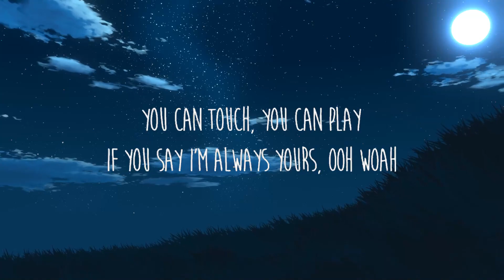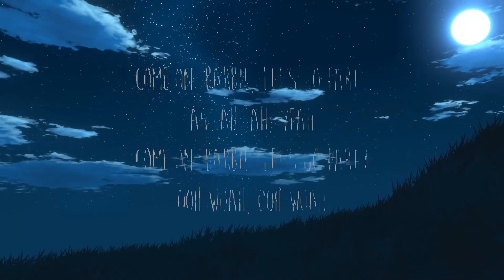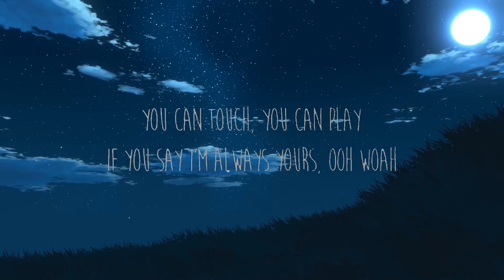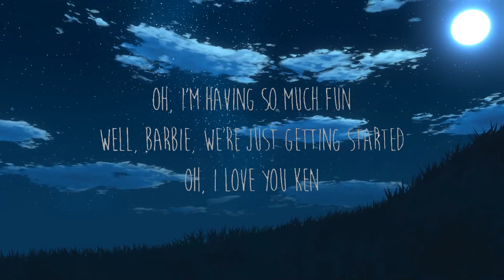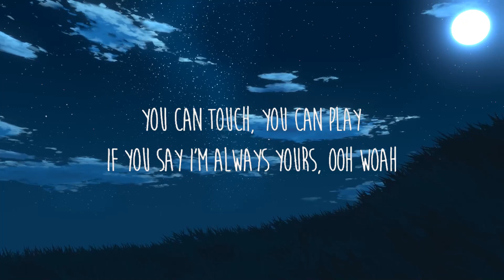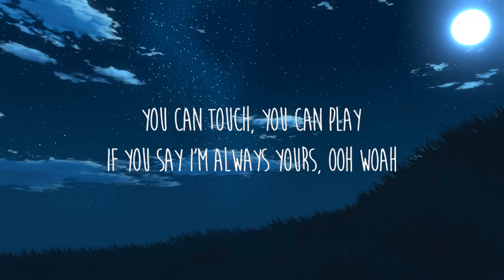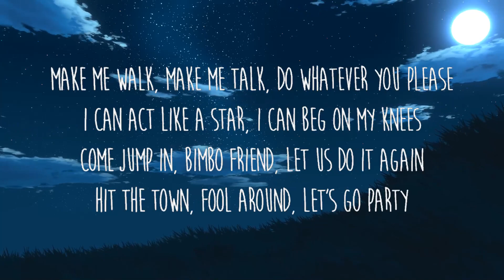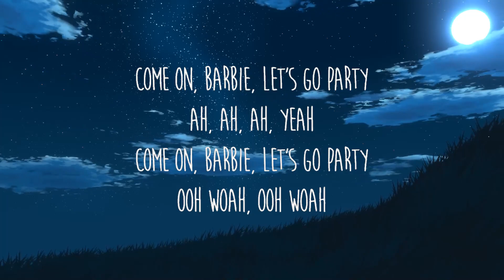Aqua - Barbie Girl |Top Music Trending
Hiya, Barbie
Hi, Ken
Do you wanna go for a ride?
Sure, Ken
Jump in

[Bridge: Barbie]
Ooh woo

Ooh, ooh
Ooh, ooh

Ooh, ooh
Ooh, ooh

Ooh, ooh
Ooh, ooh

Oh, I yêu you Ken

Aqua,barbie girl
barbie girl lyrics
Barbie Girl lyrics,aqua lyrics
aqua,lyrics Barbie Girl
Lyrics Barbie Girl